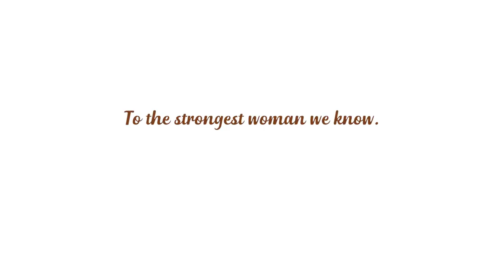GOLDILOCKS MOTHER'S DAY 2019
Your unmeasurable love and dedication are always worth celebrating. To the strongest women we know, Happy Mother's Day! ❤